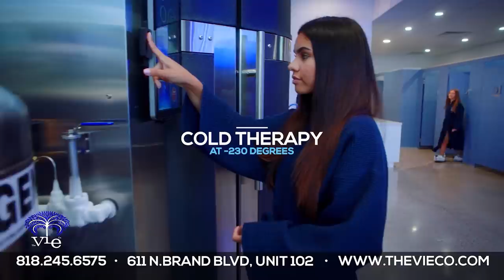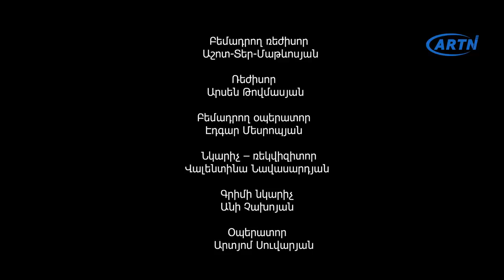SIRO TEVER PART 27 - Սիրո Թևեր Սերիա 27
Դերերում՝
Աշոտ Տեր-Մաթևոսյան
Լուիզա Ղամբարյան
Մուրադ Նադիրյան
Սոֆյա Պողոսյան
Դավիդ Հակոբյան
Ալբերտ Սաֆարյան
Մարիամ Ադամյան

Staring actors;
Ashot Ter-Matevosyan
Luiza Ghambaryan
Murad Nadiryan
Sofya Poghosyan
David Hakobyan
Albert Safaryan
Mariam Adamyan

Սցենարի Հեղինակ՝ Անահիտ Շահսուհարյան
Երաժշտություն՝ Էդգար Գյանջումյանի
Կատարումը՝ Աննա Խաչատրյան

Script Writer: Anahit Shahsuharyan
Performed by Anna Khachatryan

Music in this video
Listen ad-free with YouTube Premium
Song
Bustle
Artist
Jeff Lardner, Mark Allaway
Audio Network (on behalf of Audio Network Limited); Audio Network (music publishing)
Song
SUSPECT-WCPM
Artist
Cinema Sound Tools
Album
CST005 Big Promo Elements V2
AdRev for a 3rd Party (on behalf of Cinema Sound Tools); AdRev Publishing
Song
TRAILER SCORE 1-WCPM
Artist
Cinema Sound Tools
Album
Song
SUSPECT-WCPM
Artist
Cinema Sound Tools
Album
Song
BLACK HAWK-WCPM
Artist
Cinema Sound Tools
Album
CST009 Underscore
AdRev for a 3rd Party (on behalf of Cinema Sound Tools); AdRev Publishing, LatinAutorPerf, BMI - Broadcast Music Inc., and 2 Music Rights Societies
Song
Evolver-14016
Artist
Jesper Kyd BMI
Album
WOMG 022A This Is Sport 2
Writers
Jesper Kyd
AdRev for Rights Holder, AdRev for a 3rd Party (on behalf of West One Music Group (West One US) (West One Music Group)); AdRev Publishing, and 16 Music Rights Societies
Song
Noblest Love (a)-14016
Artist
Robert Leslie Bennett ASCAP
Album
FEM 004 Bellitas
AdRev for Rights Holder, AdRev for a 3rd Party (on behalf of Fired Earth Music (West One US) (West One Music Group)); Sony ATV Publishing, LatinAutorPerf, LatinAutor, AdRev Publishing, Abramus Digital, and 12 Music Rights Societies